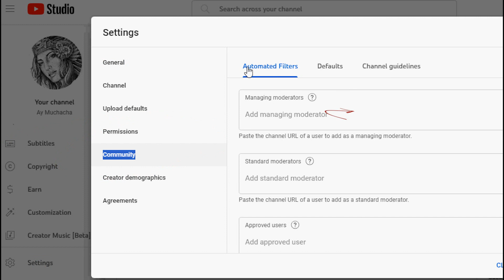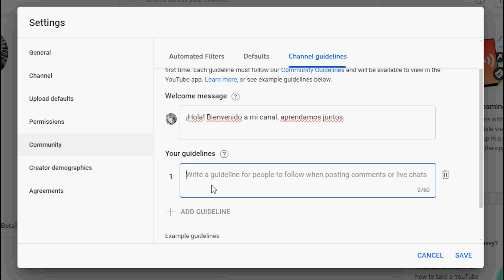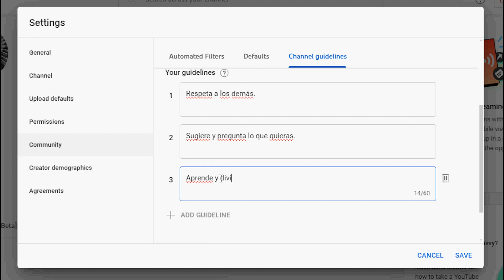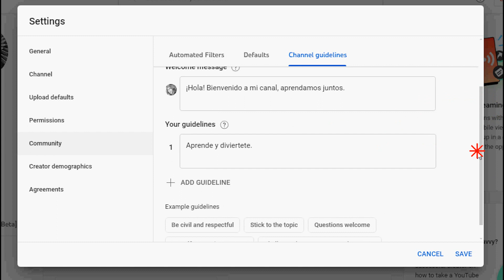Como establecer normas en tu comunidad de YouTube 2024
Agrega normas en tu canal de YouTube para moderar el tipo de comentarios en tus videos y transmiciones de YouTube.